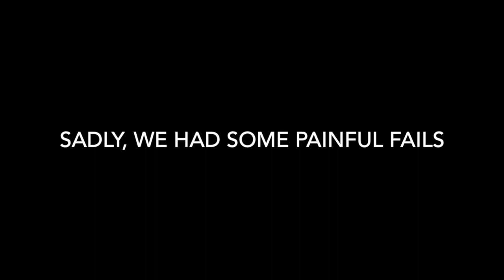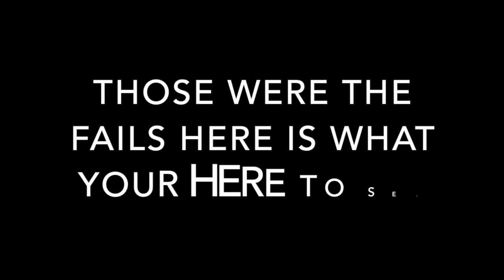Wii Sports Bowling Perfect Game by Ryan | The Shotterz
Ryan got perfect game in wii sports bowling! It is genuinely harder than it looks. For those that do not know, Ryan now has a gaming channel, so go to and subscribe to Ryan's channel for more content like this; if you’re interested click on the link below: